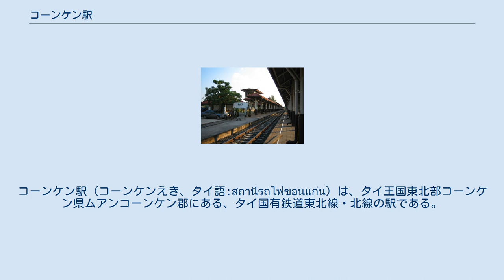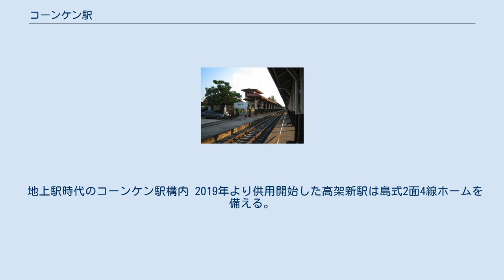コーンケン駅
コーンケン駅（コーンケンえき、タイ語:สถานีรถไฟขอนแก่น）は、タイ王国東北部コーンケン県ムアンコーンケン郡にある、タイ国有鉄道東北線・北線の駅である。
 コーンケン駅は、タイ王国東北部コーンケン県の県庁所在地であり人口40万人が暮らすムアンコーンケン郡にある。
駅の正面側（東側）が、市街地である。
バンコクから449.75km地点に位置し、急行列車利用で7時間15分程度である。
 1日に14本（7往復）の列車が発着し、内1往復は当駅が始発、終着である。
また一等駅であり、全列車が停車する。
尚当駅を含む東北本線・北線部（タノンチラ分岐駅 - ノーンカーイ駅）には、特急列車の運用は無い。
 構内には石油基地がありそのための側線がある。
またかつて蒸気機関車時代に使用されていた機関庫及び転車台が現在でも残っている。
 タイ最初の官営鉄道であるクルンテープ駅 - アユタヤ駅間が1897年3月26日に開業した。
その後当初計画のナコンラチャシーマ駅まで完成すると、北本線、南本線の工事が始まりしばらく東北線の動きはなかった。
北本線、南本線の完成後、東北線をウボンラーチャターニーまで延長する事になり1930年4月1日に完成した。
その後ようやくウドーンターニー方面への工事が開始され、1934年4月1日に当駅までの完成をみた。
完成当初は終着駅であったが、7年後の1941年6月24日にウドーンターニー駅まで延長工事が完成したことにより中間駅となった。
 地上駅時代のコーンケン駅構内 2019年より供用開始した高架新駅は島式2面4線ホームを備える。
 国立コーンケン大学を手始めに、学園都市と呼べるほど学校の数が多い為、学生向けの商店が多い。
 ^ 『タイ国鉄4000キロの旅』 p.388 ^ 『王国の鉄路 タイ鉄道の歴史』 p.25 ^ 『王国の鉄路 タイ鉄道の歴史』 p.202 - 203 ^ “タイ東北コンケン駅が拡張・高架化、複線化工事の一環”. newsclip (2019年3月13日). 2019年6月28日閲覧。
 ^ “タイ国鉄、駅改築でプラットホームと乗降口の段差60センチ”. newsclip (2019年4月7日). 2019年6月28日閲覧。